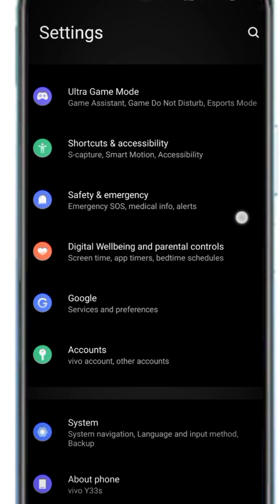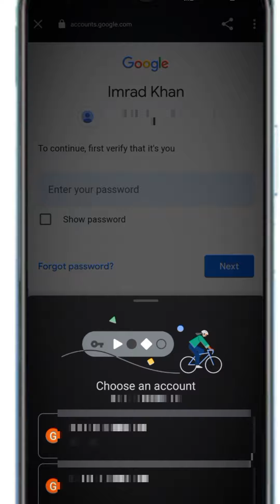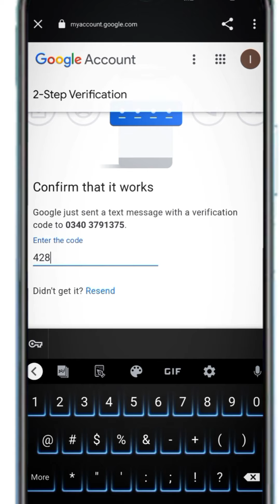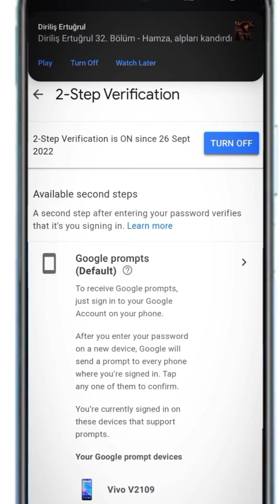two step verification kaise lagaye | How to save two step verification | Gmail two step verification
two step verification kaise lagaye | How to save two step verification | Gmail two step verification | Technical bhai

° How to save two step verification

° Two step verification kaise lagaye

Whatsapp Status Problem Solved

How to make 5000 Friends on facebook

Download inshot without watermark

Recover Messenger deleted messages

How to remove age restrictions

How to download PNG pics

kaise lagaye
gmail account pe
how to save two step verification on gmail
two step verify
secure gmail account
how to secure gmail account
technical bhai
acc
gmil acc
emil two step verification
mobile tricks
online earning
how to earn money online
urdu
hindi
how to
kaise kare